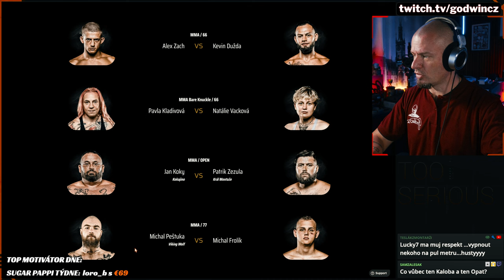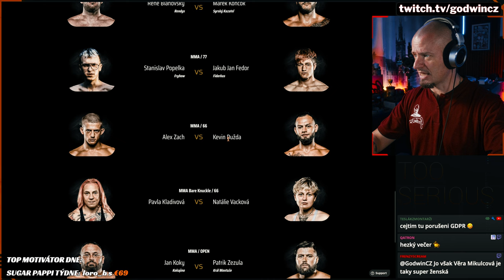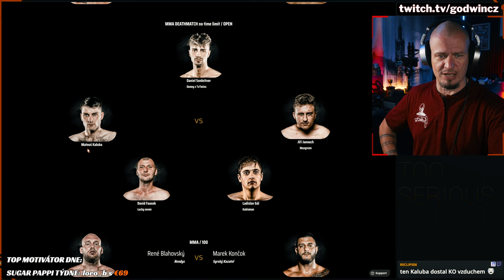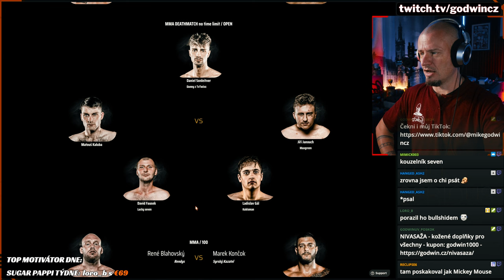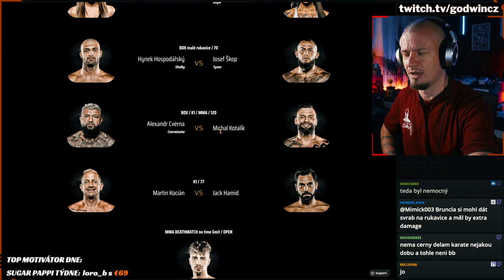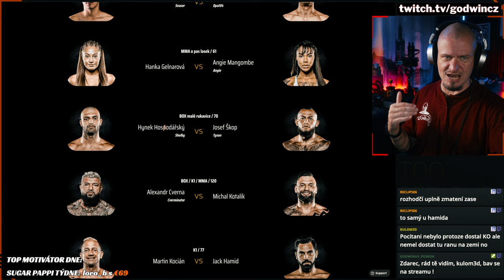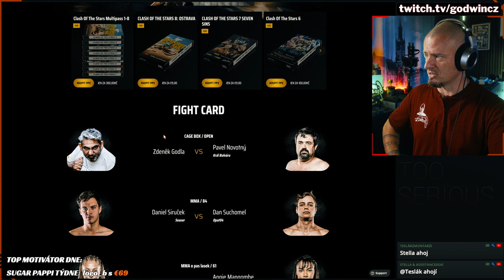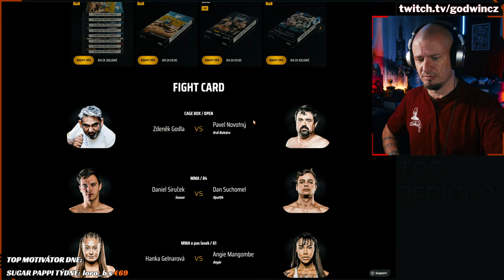Můj RECAP galavečera @ClashoftheStarsTV 9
Bylo to vysloveně skandální... a divné...